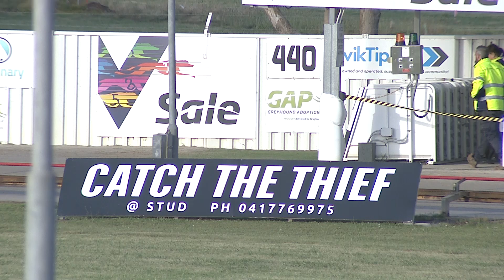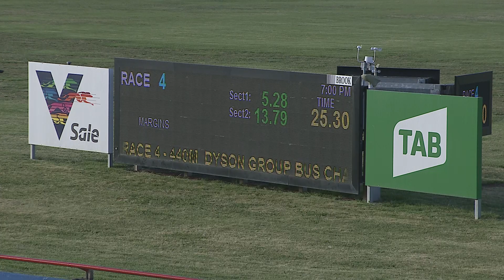SLE SUN 19 DEC 21 R4